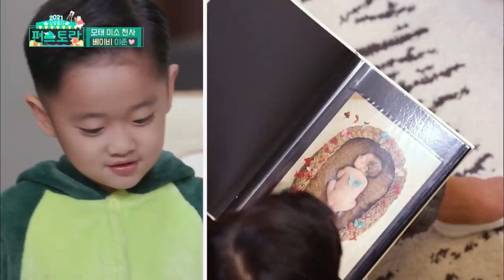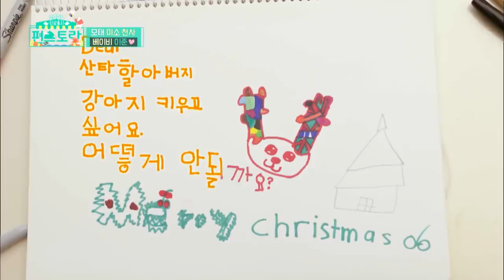Yijun has transformed into a dinosaur (Stars' Top Recipe at Fun-Staurant) | KBS WORLD TV 210112